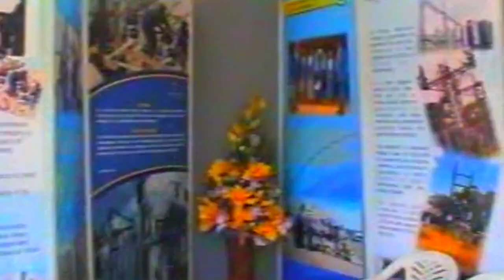The 2013 Tusker Air Show Festival Promotional Video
About
On 14-15 December 2013, Spectacular air displays,concert performances from some of Kenya's best-loved music groups and artists from the past fifty years.
Description
As a tribute to the Kenyan people on the occasion of Kenya's 50th anniversary of independence, the Aero Club of East Africa will stage The Kenya Air Show Festival at Wilson Airport on the
14th and 15th of December. The event will be the biggest festival of flight on the continent and a spectacular showcase to celebrate the country's golden jubilee.
The weekend festival will feature a host of spectacular air displays providing the main daytime entertainment. With sensational performances from The Kenyan Air Force, South African Air
Force, helicopters, skydivers and a raft of private and commercial pilots, the Air Show promises the anticipated twenty thousand spectators a memorable experience to last a life time,
Soaking up the festival atmosphere spectators will enjoy our Air Show Festival Village, including static aircraft and custom car displays, a children's games area, exhibitions, a food court and fun,
entertainment and culture for the whole family. Two music stages with concert performances from some of Kenya's best-loved musicians will add to the festival flavour, climaxing with a dazzling fireworks display on the Sunday evening.